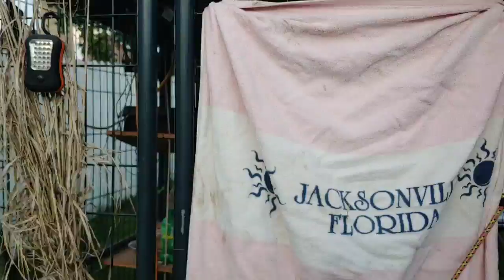Farm: Domestic Helpers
Starring Layne, Vegas, Gary and Noelle